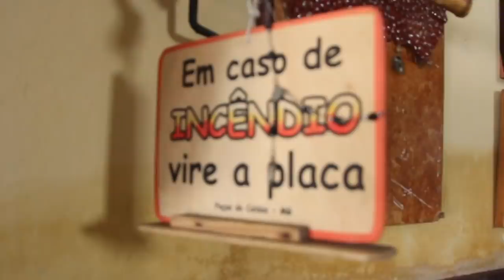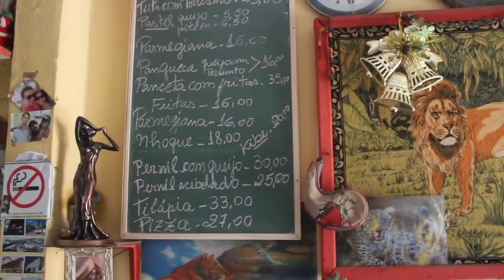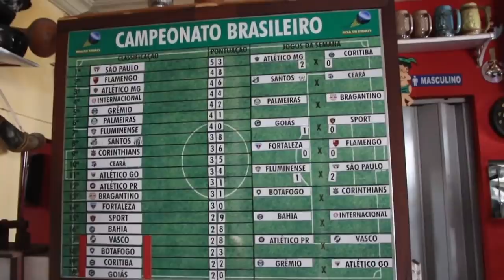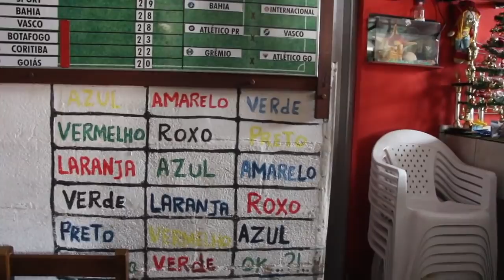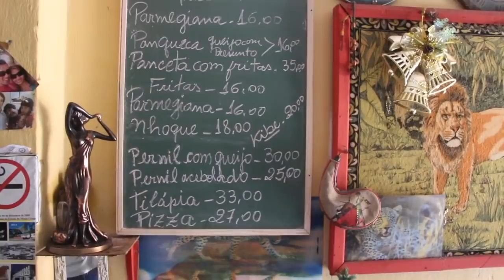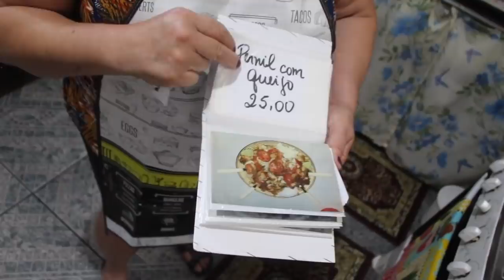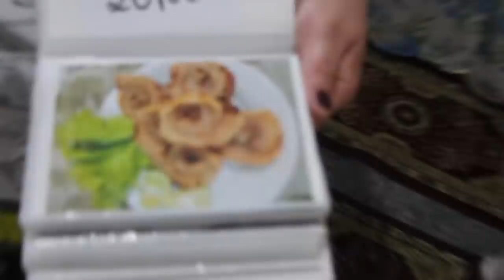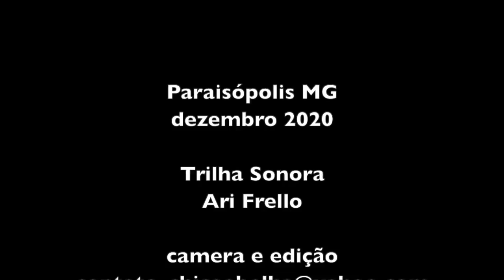A COMIDA MINEIRA DO BAR DO MARINHO - PARAISÓPOLIS MG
O Bar do Marinho, em Paraisópolis MG, não tem placa, a fama aconteceu pelo boca a boca. Boca que comeu, boca que gostou, boca que falou pra outra boca.
Há mais de 11 anos, Dona Mariza e Seu Marinho tocam o bar que é quase um restaurante de tanta variedade e pelo tipo de serviço, com mesas e comidas de comer no prato com talher.
Algum inscrito do canal nos colocou em contato e combinamos uma receita da tradição no dia da filmagem, mas parece que abundância é a marca da casa. Foram 10 pratos diferentes que Mariza nos preparou, para mim e meus amigos de Paraisópolis, o Kal e o Bambino, todos muito gostosos e preparados com muito carinho e simpatia.
Se você vem de fora da cidade, entre pelo trevo da fábrica e procure pelo parque do Pernelongão, eles estão bem ao lado. Só que tem que perguntar onde é, já que não tem placa, né?
Se você tem GPS, coloque Rua Rouxinol 17, Novo Horizonte, Paraisópolis MG.